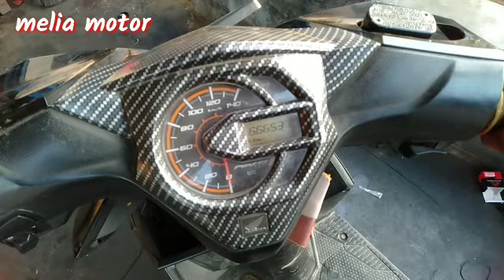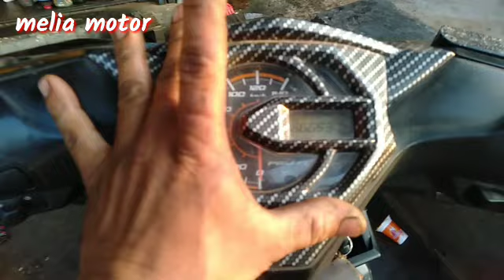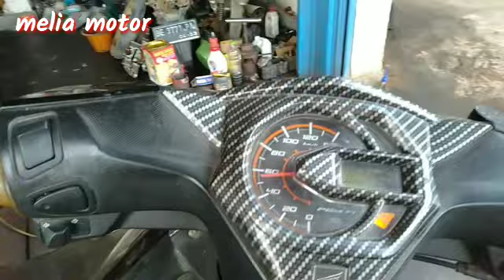BEat esp MogoK Gagal Stater mil Berkedip 52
Hay teman2 pada Vidio kali ini kami sedang mengerjakan MTR beat injeksi mogok, tidak bisa di stater,ada kode mil 52